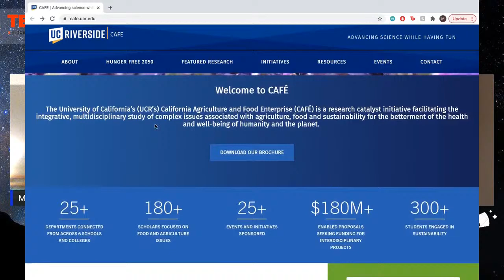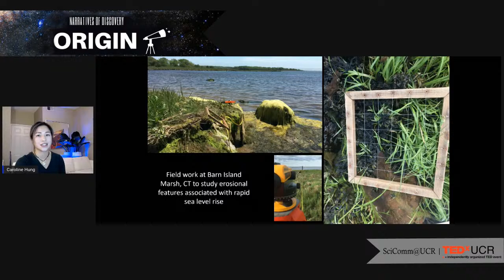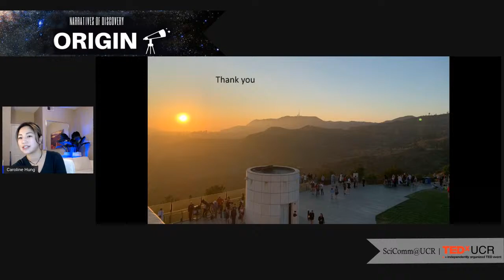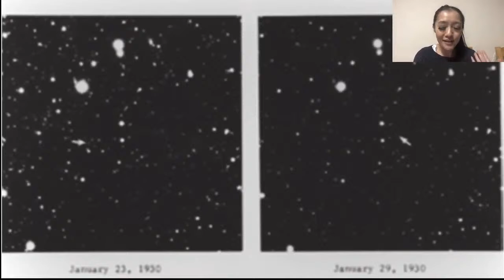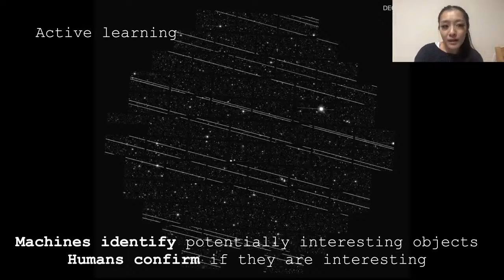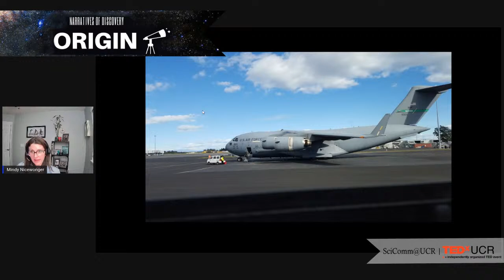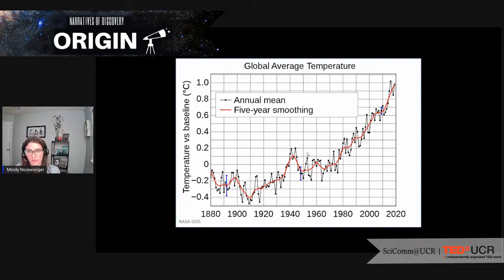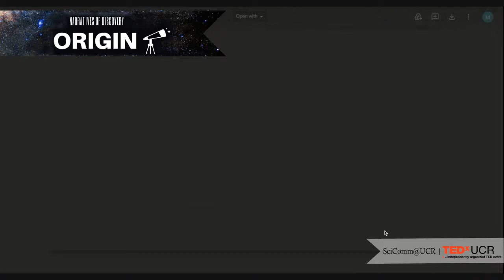TEDxUCR: ORIGIN 2020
When we talk about our research, we frequently use the word “story” to describe the collection of experiments that all address a particular hypothesis.

​Scientific communication has historically focused on translating scientific concepts into “layman’s terms,” but what if instead of translating, academia incorporated storytelling principles into how they present their research to their peers and the general public?

Bridging the gap between scientific discovery and understanding, this event will feature storytellers from different disciplines, giving them a platform to inspire academics from all levels of their career to find the narratives in their research to make their work accessible and easy-to-understand for the general public.